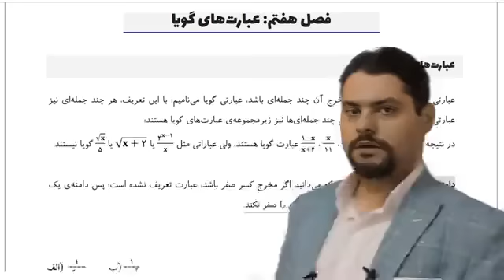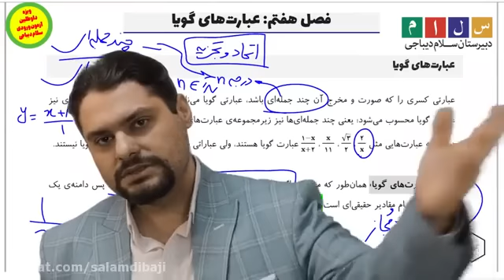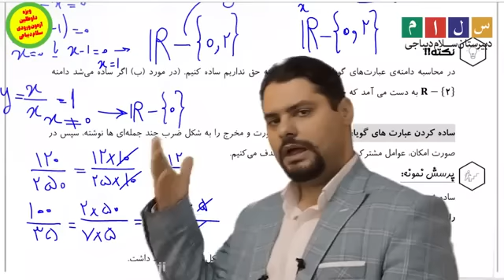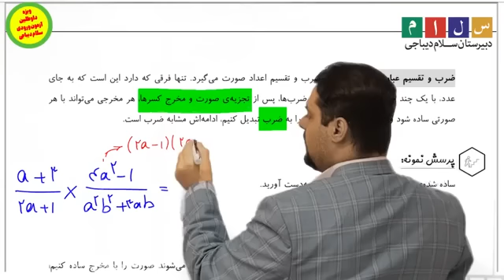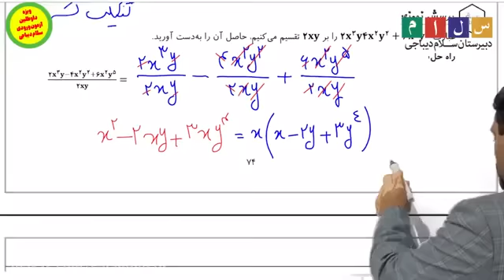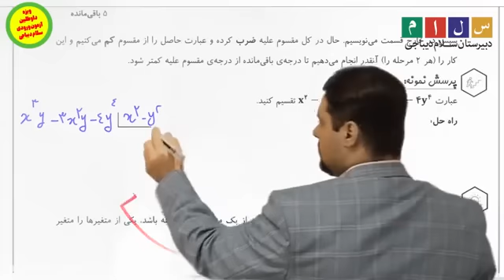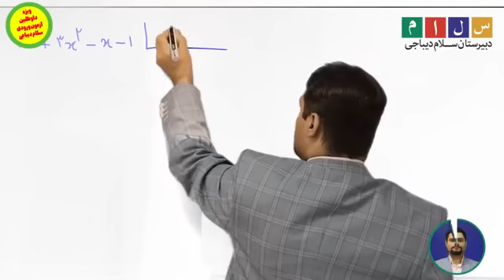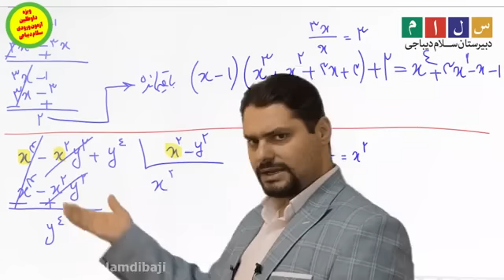Twelfth Year Summary Conference Dedicated Literature Course Linguistic Authority By Professor Rafiee